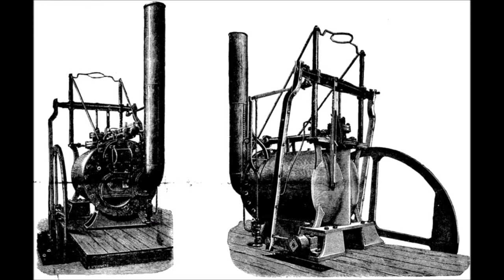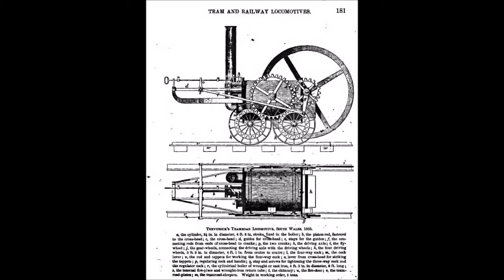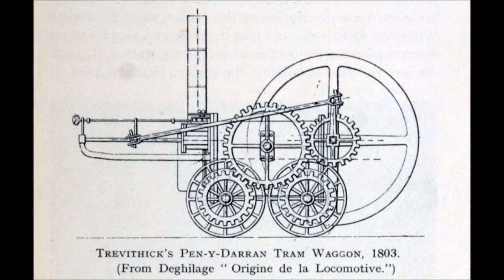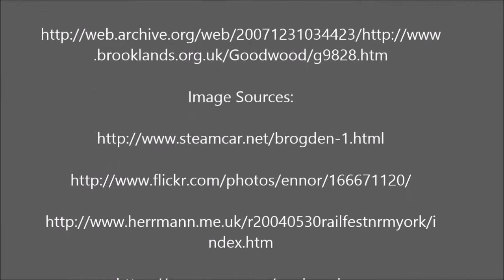Richard Trevithick MecE200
Video Presentation for MecE200.